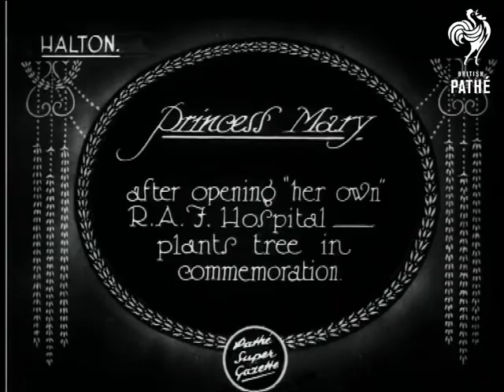Princess Mary (1927)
Item title reads: "Princess Mary. After opening "her own" R.A.F. Hospital plants tree in commemoration."

Halton,

M/S of Princess Mary, walking along with a woman in nursing uniform, and a man in a top hat. They get to the tree and the Princess takes a spade and gets five shovels full of earth from a barrow, to put around the tree. She stands back and then walks away with others.
 FILM ID:704.19